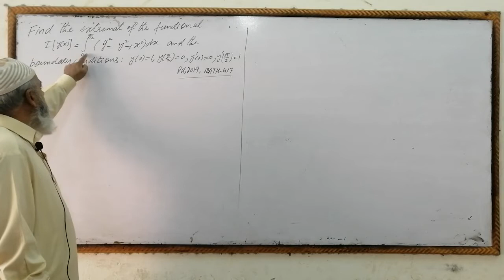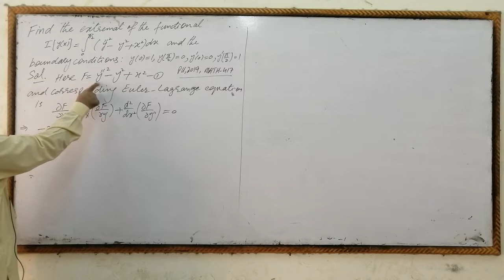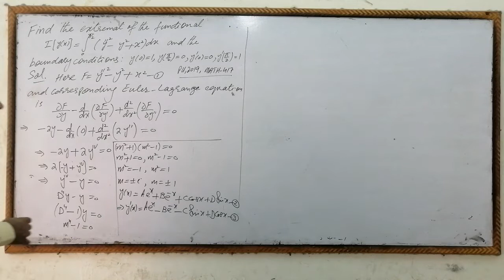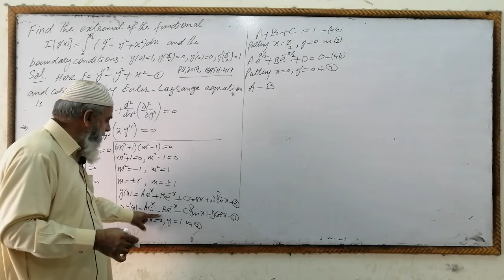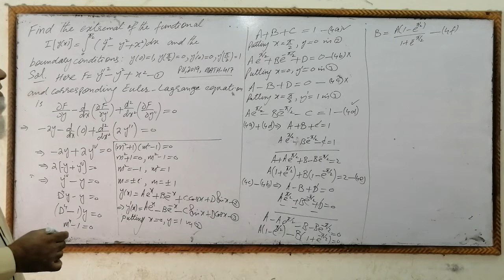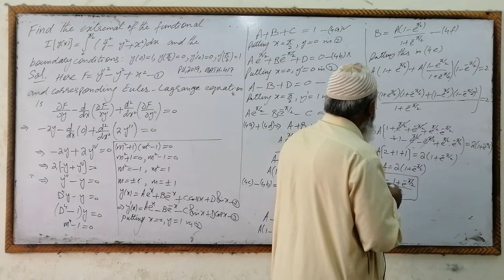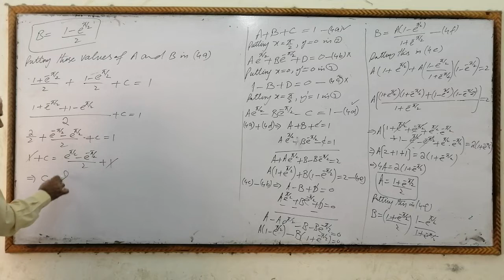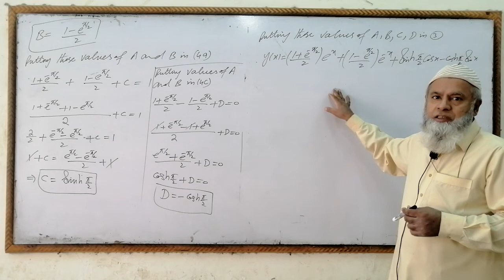Finding Extremal Curves using Euler Lagrange Equations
Q.5 of BS Mathematics, MATH-417, of University of the Punjab, 2019, is solved in this lecture.